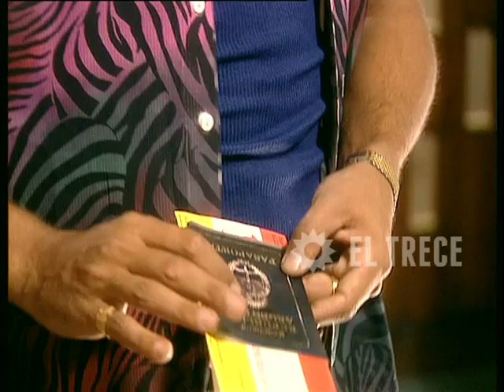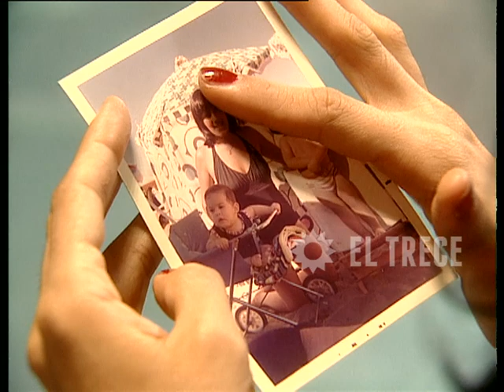Soy gitano - Capítulo 47 - Parte 3